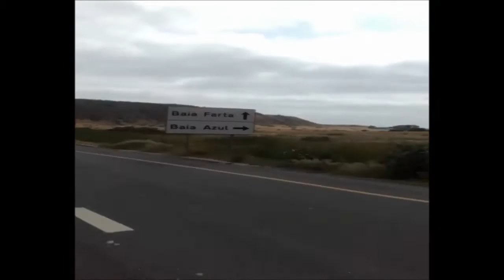Baía Farta e os Baíanos